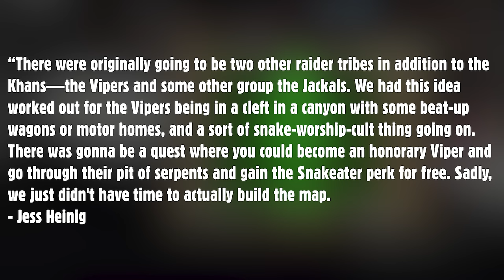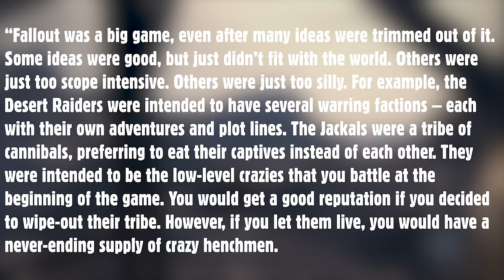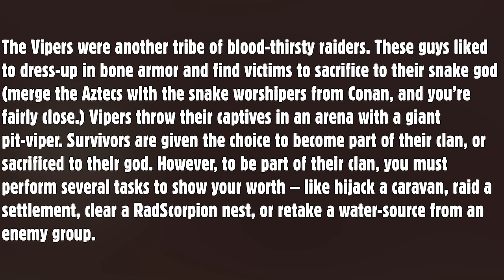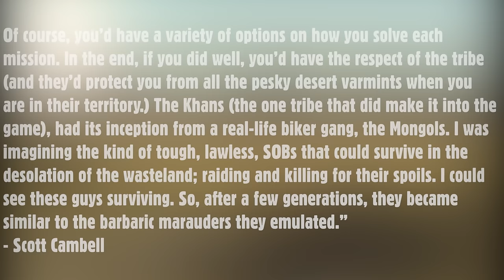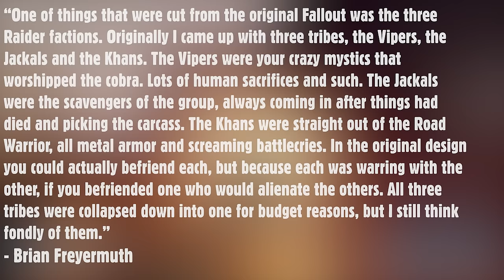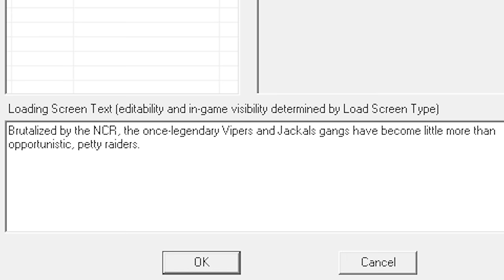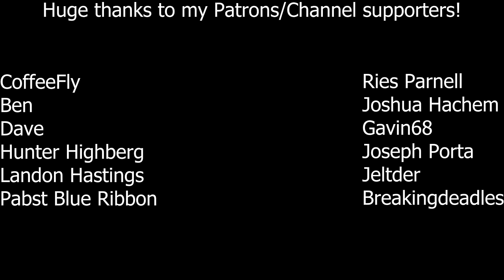Fallout's Cut Raiders - The Vipers and The Jackals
Episode 3 of Fallout - The Cutting Room Floor. In today's episode we take a look at Fallout 1's cut raiders, The Vipers and The Jackals. We also look at Shady Sands, Vault 15, Aradesh, Tandi, The Hub, The Kahn's and how these tribes would end up reappearing in both the design documents of Van Buren and Fallout New Vegas.